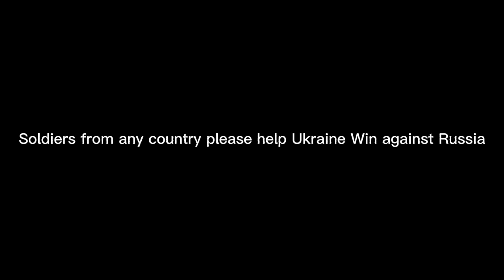message to soldiers from any country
let's wish Ukraine good luck